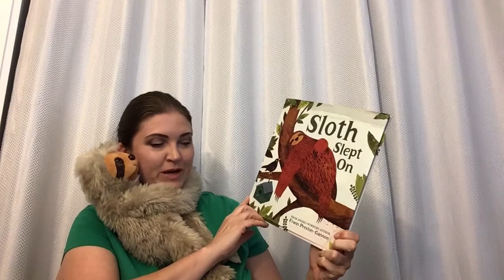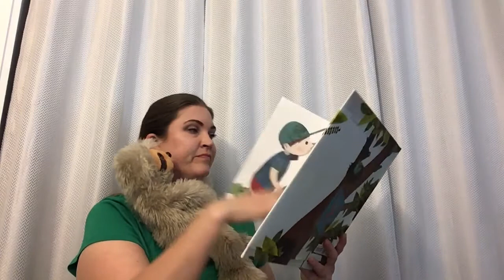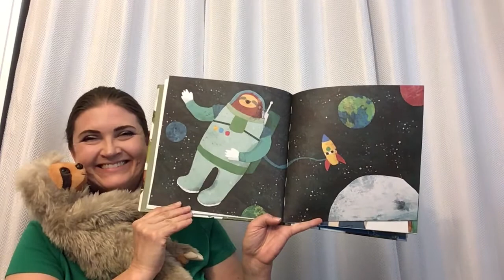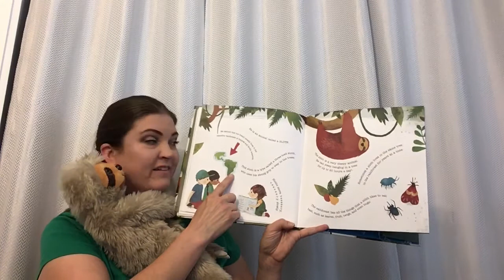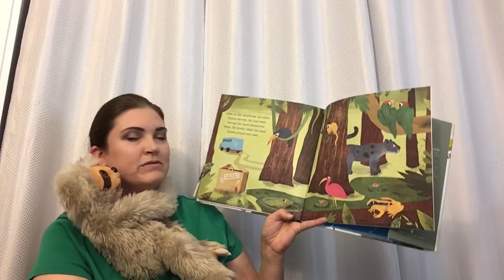Sloth Slept On read by Ms. Mattson